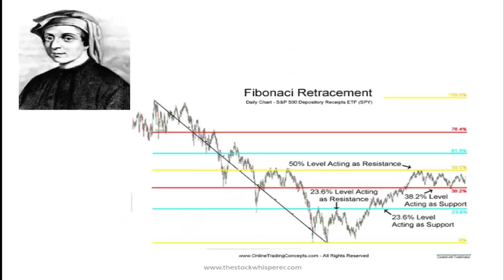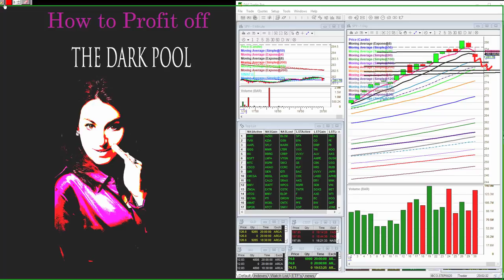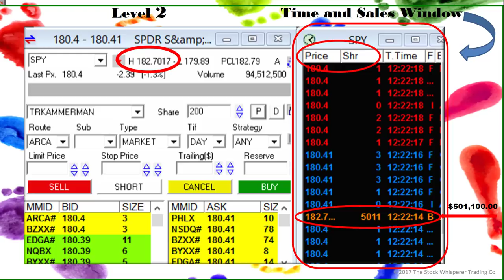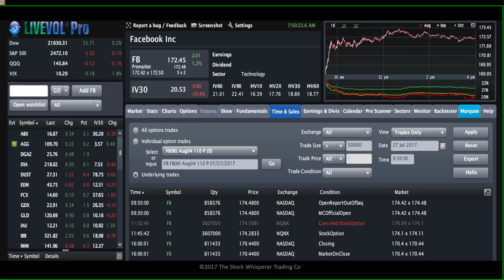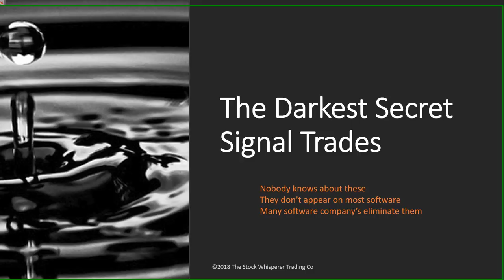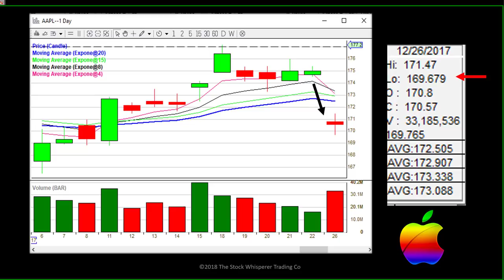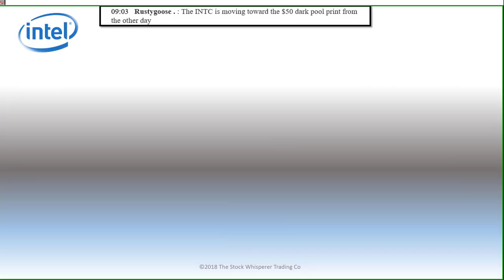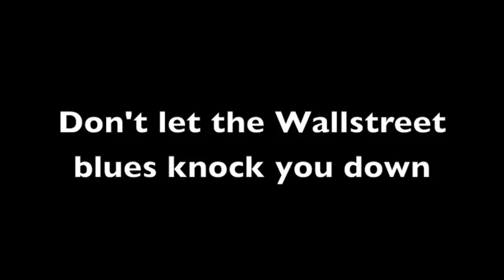darkpoolappwebinar 1-30-18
The Stock Whisperer's Dark Pool App Webinar morningwhisper hotstockoftheday todayswhisper whisperoftheday weeklywhisper darkpool  For more please visit me